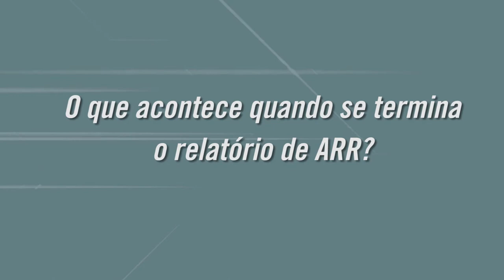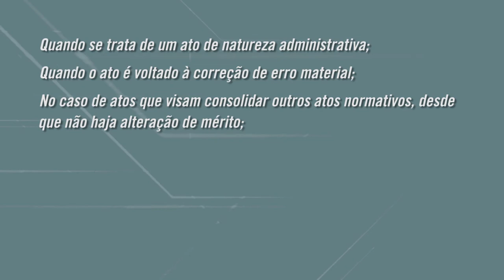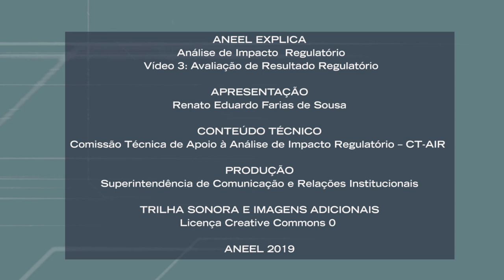Análise de Impacto Regulatório - Vídeo 3: Avaliação de Resultado Regulatório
Última etapa da Análise de Impacto Regulatório, a Avaliação de Resultado Regulatório é o momento no qual são medidos os reflexos de uma norma nos diversos públicos afetados. O especialista Renato Eduardo Sousa explica o passo a passo para a elaboração de uma ARR.

Este é o terceiro de cinco vídeos preparada pela Agência, uma das precursoras no uso da AIR no Brasil.